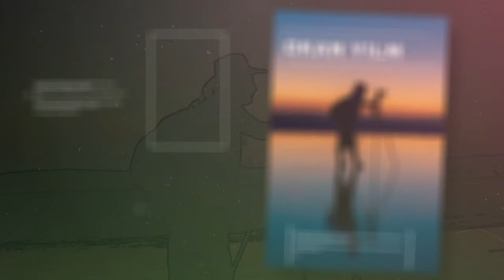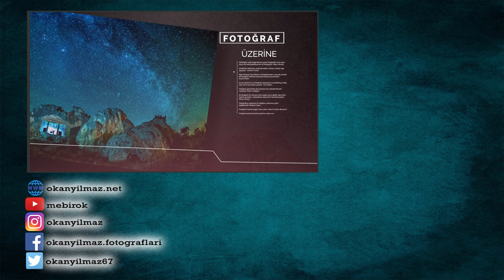Fotoğrafta ICM tekniği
ICM (intentional Camera Movement) tekniğini merak ediyorsanız haydi buyurun.